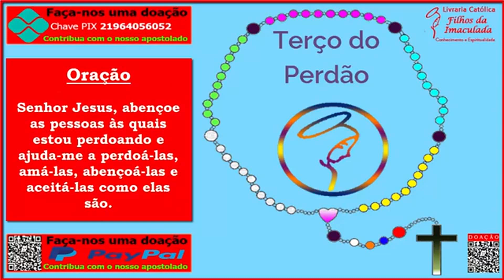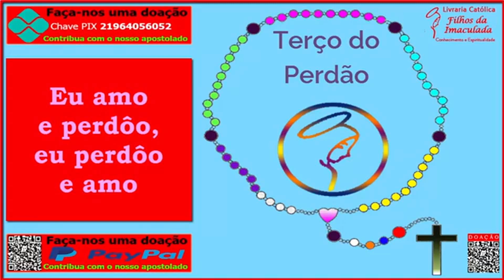𝐓𝐞𝐫ç𝐨 𝐝𝐨 𝐏𝐞𝐫𝐝ã𝐨 - 𝟎𝟗/𝟏𝟐/𝟐𝟎𝟐𝟐 - (𝟏𝟒:𝟎𝟎𝐡)